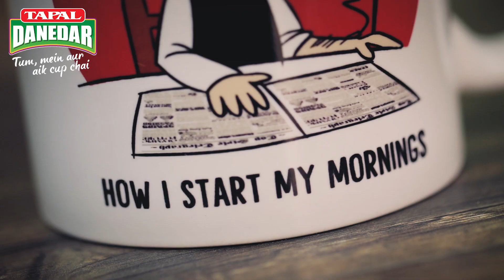Ramish - Here's his tribute to Pakistan, inspired by the nation's favorite beverage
Chai is a catalyst that has fired up many creative minds, and Ramish Safa is one young artist who agrees wholeheartedly. Here's his tribute to Pakistan, inspired by the nation's favorite beverage.